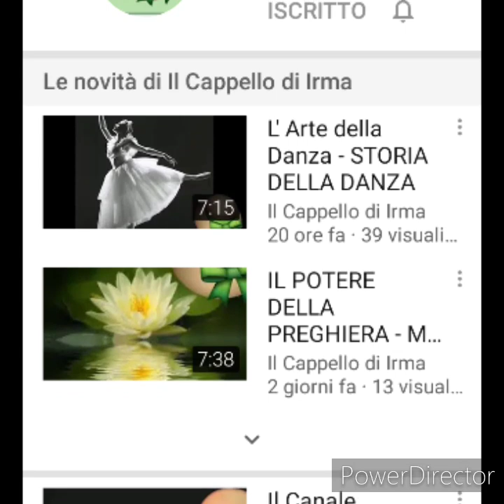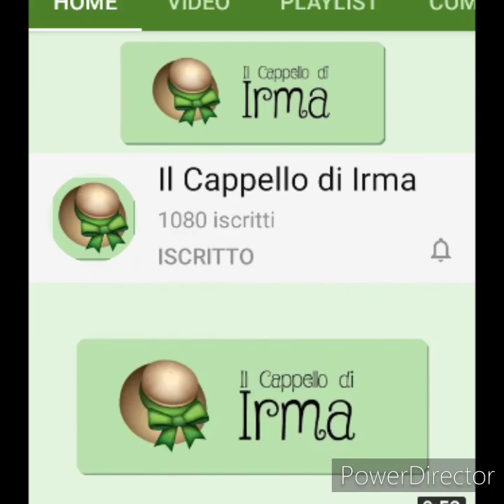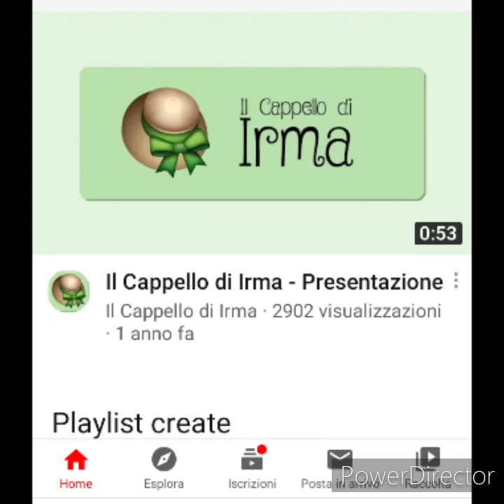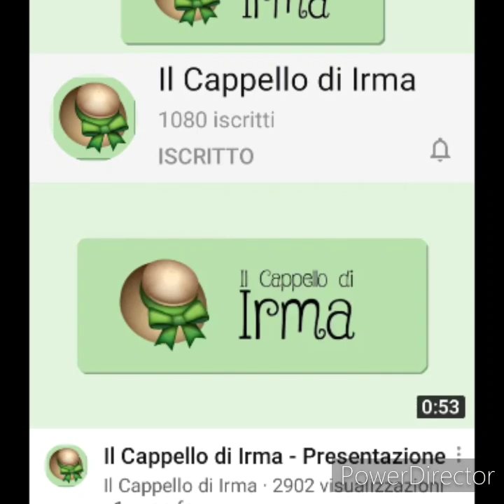Tdg: L'esperienza di Irma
Irma aveva delle amichette testimoni di Geova che le fecero conoscere il loro mondo. Ma ci fu qualcosa che la lasciò scioccata...

Le immagini sono state pubblicate per gentile concessione di Irma Borno, Alias "Il cappello di Irma"